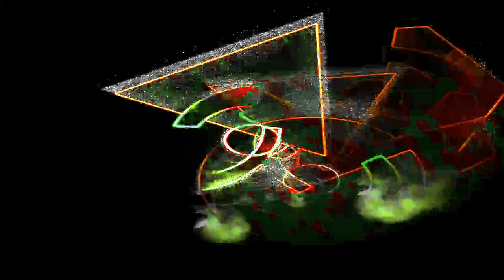[EPILEPSY WARNING] Movie 24 01 28 12h02m37s